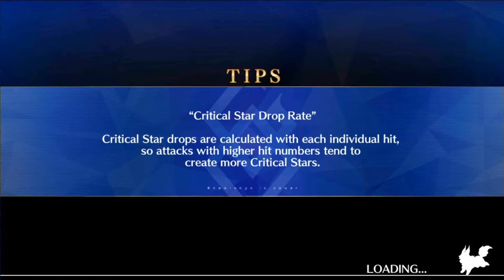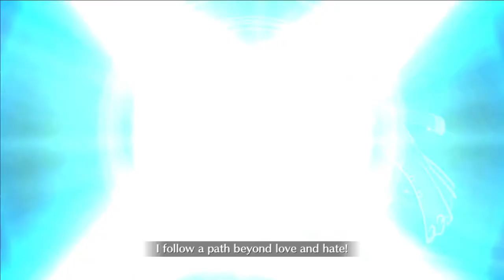Going beyond Love and Hatred! Dantes Interlude part 1! FGO NA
KHAHAHAHAHA let's go into the darkness and see what Dantes is up to!